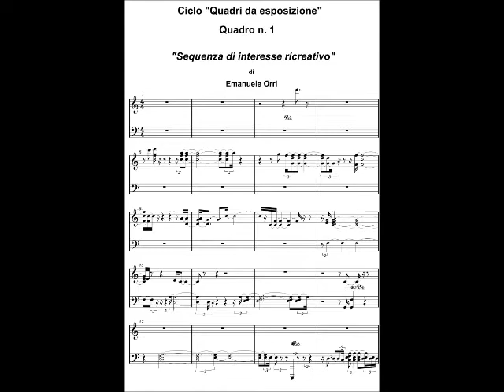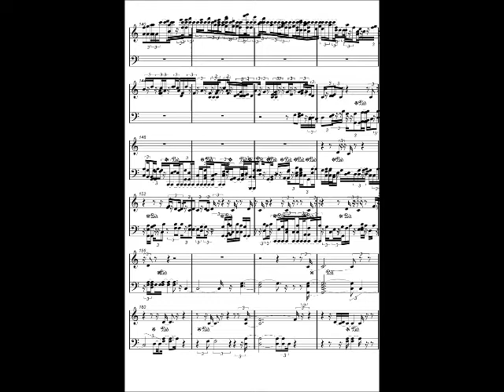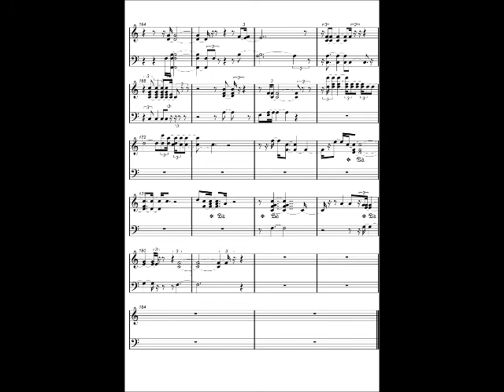Sequenza di interesse ricreativo - - piano solo- Emanuele Orri (Bologna ; Italy)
Ciclo "Quadri da esposizione" di pezzi per pianoforte solo composti e suonati da me